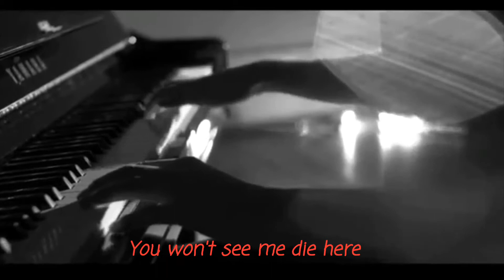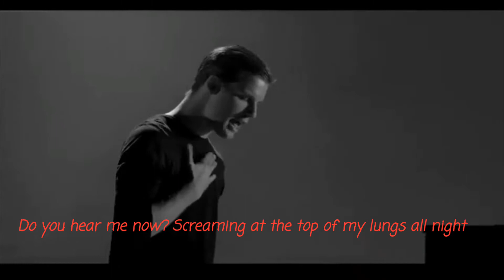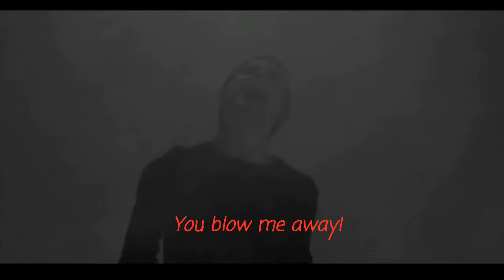I SEE STARS - Murder Mitten (English Lyric)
I did not make this video it all belongs to i see stars